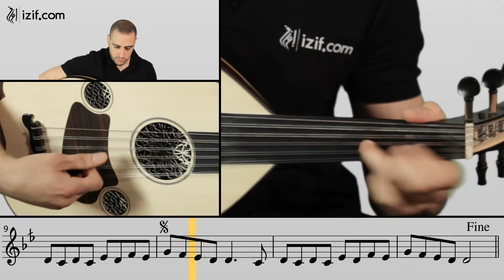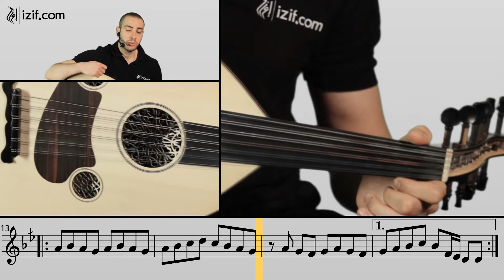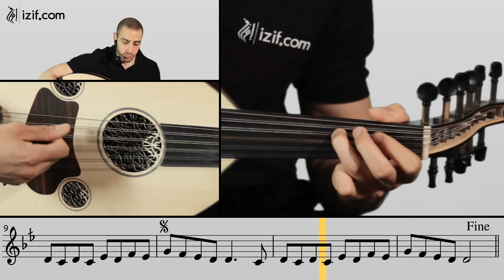أغاني التراث العربي على العود د46 - وتطلع يا قمر بالليل فريد الاطرش | izif.com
في هذا الدرس من دورة تعلم أغاني التراث العربي على العود يقوم الأستاذ أوج النبالي بشرح أغنية وتطلع يا قمر بالليل   فريد الاطرش   و إعطاء النصائح و الملاحظات المتعلقة بالنوتات الموسيقية و مقام الأغنية على آلة العود . مكتبة التراث العربي على إعزف بدعم من الصندوق العربي للثقافة و الفنون -  آفاق